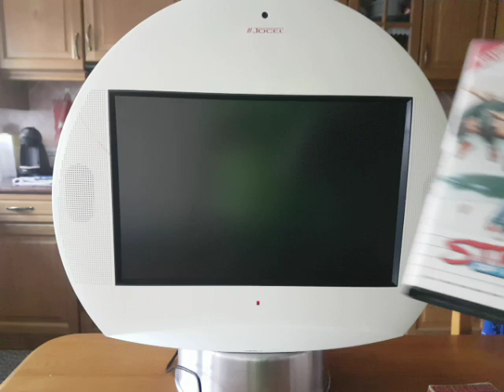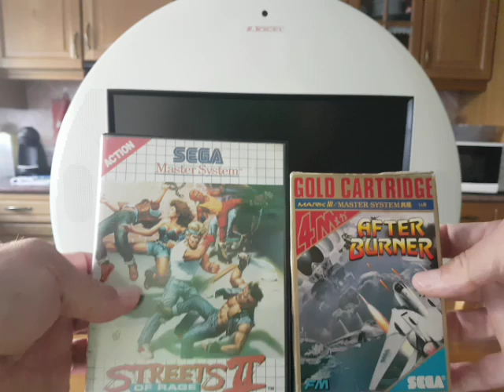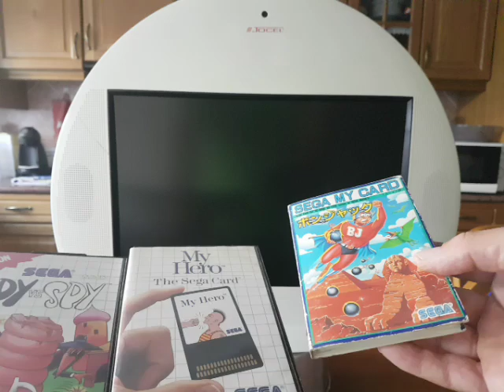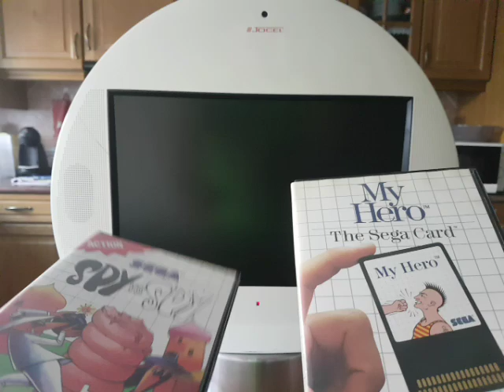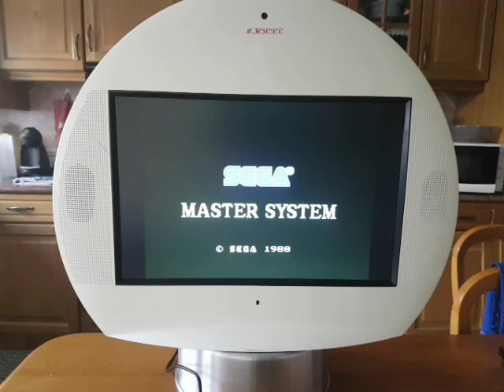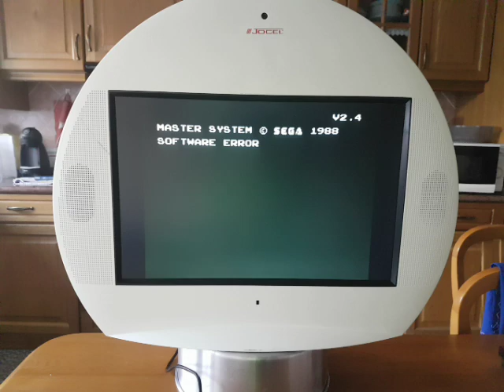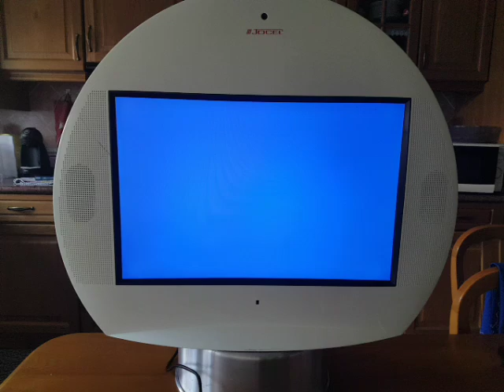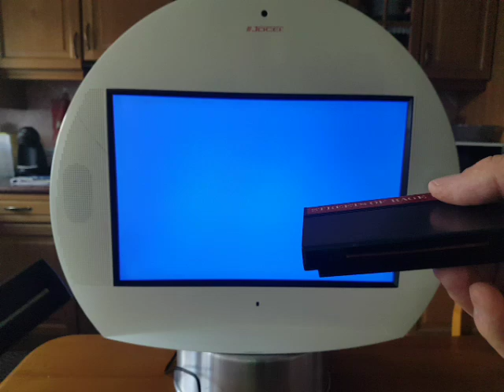Sega Master System é Region Free, será mesmo ???? Sega Master System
esclarecimento sobre o mito da master system da sega ser region free